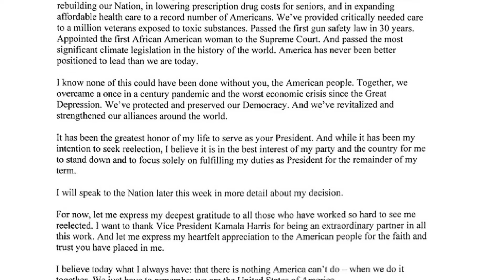贺锦丽获90名美企高管联署支持；期待引领美国经济复苏与民主维护：新聞焦點20240907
大家好！歡迎來到我們的新聞焦點節目！今天，我們將聚焦於美國政治舞台上的兩大熱點事件。首先，副總統贺锦丽獲得了90多名企業高管的強烈支持，他們聯署公開信，呼籲她參選總統，期待她能振興經濟及維護民主。這些高管來自各行各業，他們的支持不僅是個人偏好，更是對未來經濟發展的信心體現。

然而，另一邊，前總統特朗普的“封口費”案卻引發了巨大爭議。法官將此案的判決日期推遲至美國總統選舉後，這一決定引發了對法律與政治之間微妙關係的廣泛討論。特朗普面臨34項伪造商業紀錄的重罪指控，成為美國歷史上首位因刑事指控而被定罪的前總統，他的未來充滿了不確定性。

在這兩個截然不同的故事中，我們看到的是美國政治的激烈競爭與複雜局勢。贺锦丽的支持者們期待她能帶來新的希望，而特朗普則在努力爭取選民支持，試圖將法律困境轉化為政治機會。請大家繼續收看詳細內容！